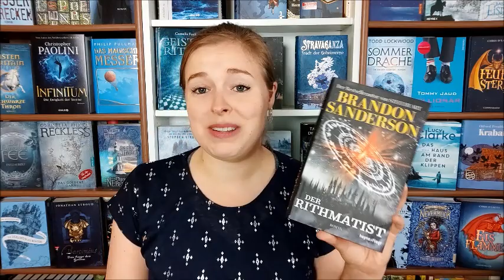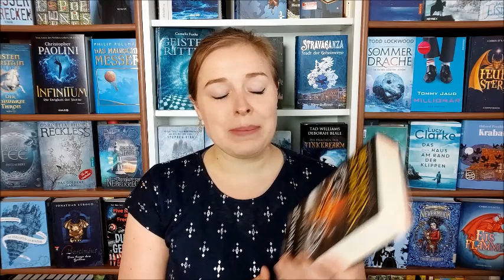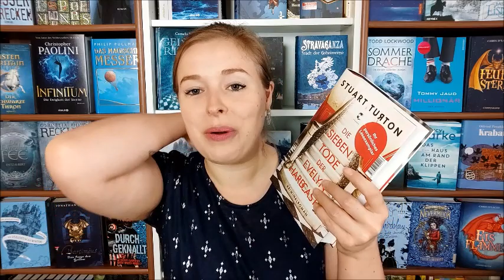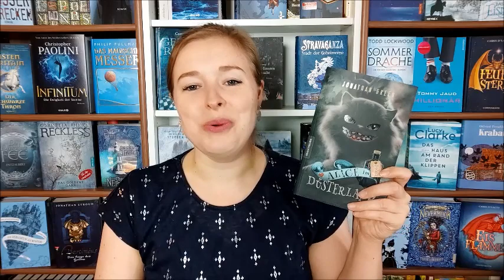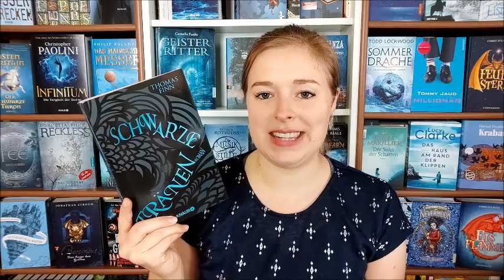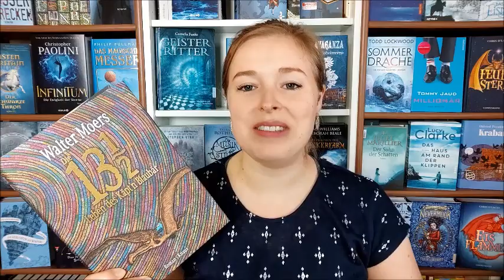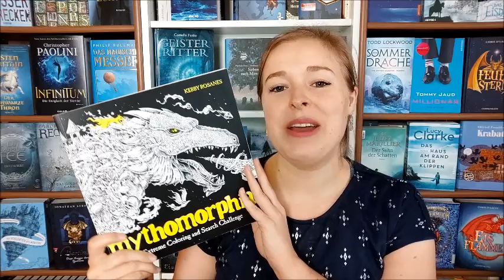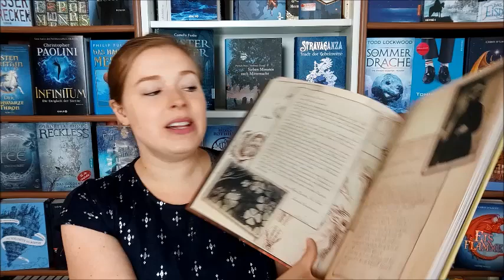🦅 Buchtipps für Ravenclaws 🦅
Die Tugenden von Ravenclaw:
Intelligenz, Weisheit, Kreativität & Individualität

"Schwarze Tränen" von Thomas Finn

"Das Elfenbestimmungsbuch" von Sebastien Perez

"Mythomorphia" von Kerby Rosanes
(Malbuch)